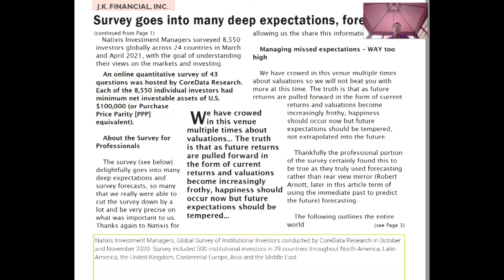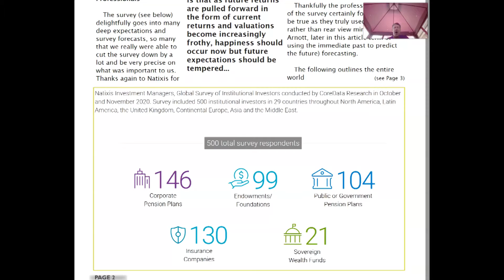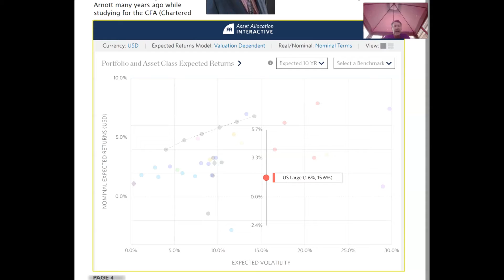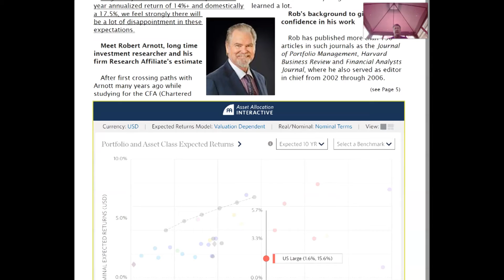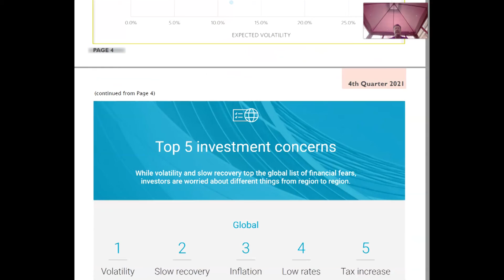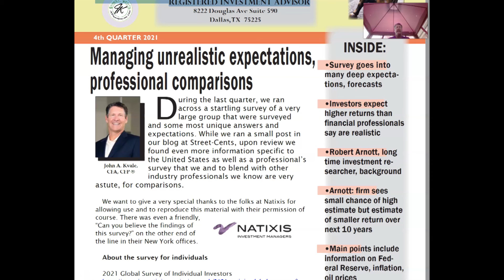Q4 2021 J K Financial, Inc Audio Newsletter Review By John Kvale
Natixis, Irrational Expectations, Kyle Bass,